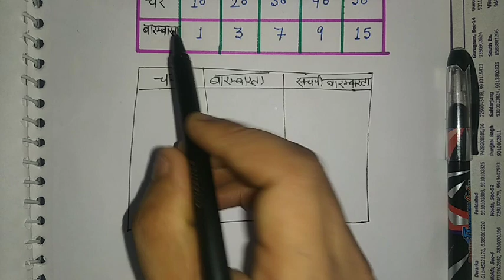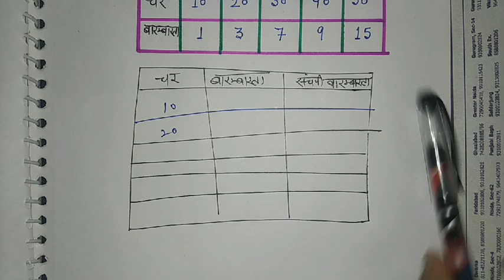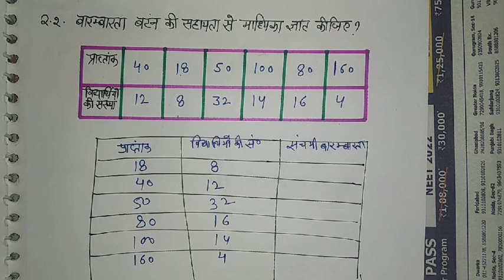JUNIOR AIDED MATHS CLASS | JUNIOR AIDED EXAM 2021 | UP JUNIOR TEACHER VACANCY LATEST NEWS | SUPERTET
UPTET NEWS